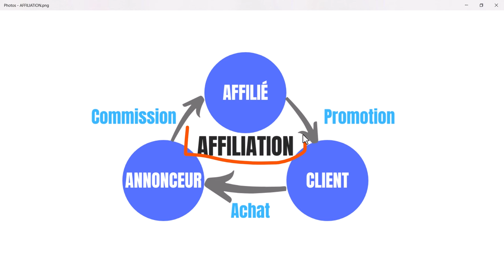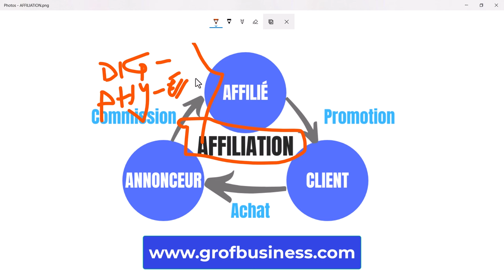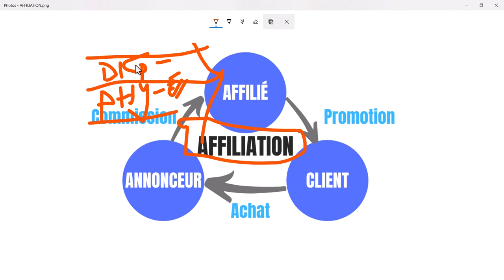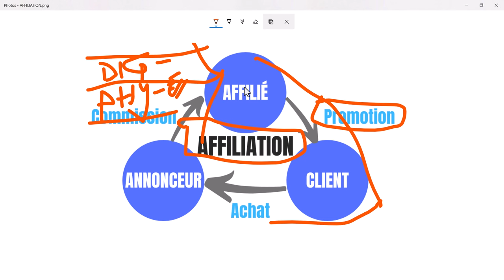Quelle Affiliation Rapporte Le Plus En 2024 ⁉️ Business En Ligne ✅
Découvrez les secrets de l'affiliation qui génère les revenus les plus élevés dans cette analyse approfondie. De l'affiliation Amazon aux programmes de marketing à la performance, nous passons en revue les niches lucratives, les tendances du marché et les stratégies gagnantes pour maximiser vos gains. Ne manquez pas cette vidéo pour des conseils pratiques et des recommandations sur les plateformes d'affiliation les plus rentables.